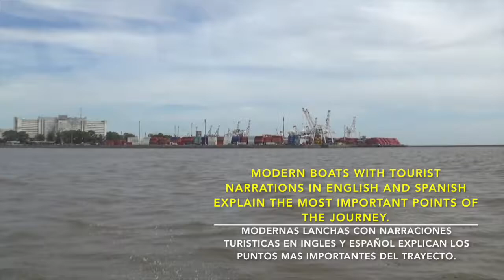CASACL - Navegando hacia Tigre, Buenos Aires